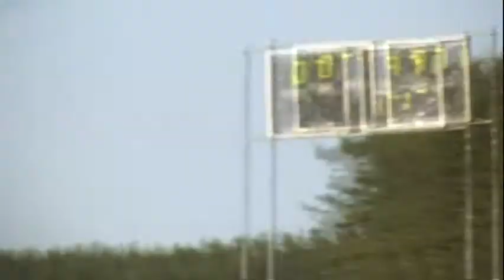Drag race Test & Tune Helsinge Motorstadion 3 juni 2009 (JVC Adobe)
Test & Tune Dragrace träning Helsinge Motorstadion 3 juni 2009
Filmat av Osmo Savikko
Musik Adel Andersson
dragrace
dragracing
drag race
drag racing
Helsinge Raceway
Helsinge Motorstadion
Flygstaden
Söderhamn
Hälsingland
Sverige
Sweden
Camera = JVC GZ130
Edit: Adobe Premiere Elements